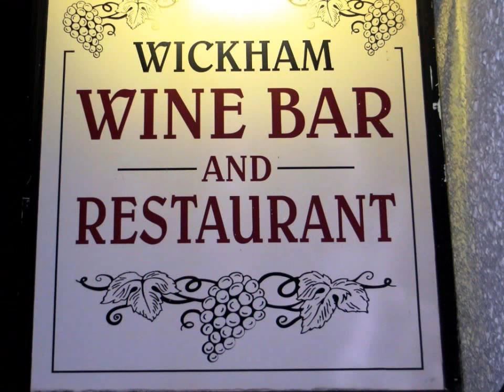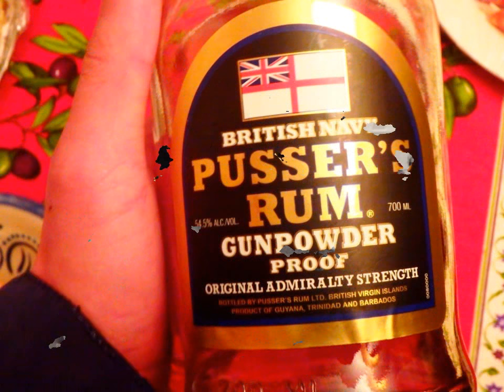Wickham Wine Bar and Restaurant in Hampshire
Wickham Wine Bar & Restaurant is located in a Sixteenth-Century Building with Authentic Medieval Wall Paintings. This is a 3 floor with a Downstairs Tapas Bar, Balcony Dining, a Large Working Inglenook Fireplace, an Original Period Frieze (Wall Painting), a Secluded Wine Garden and a Seasonally Based English and Mediterranean Inspired Menus.

Food, glorious food made even better by a well chosen glass of wine.